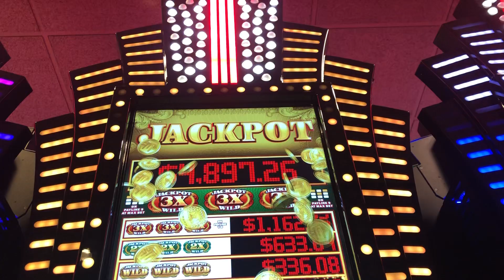Delaware Park Casino Doesn’t Let You Film 🎥 🎰😟